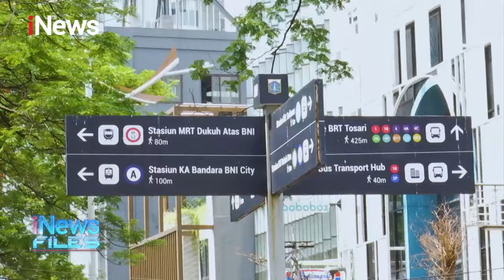Dua Kali Gagal Nyaleg, Vicky Prasetyo Maju Pilkada 2024 - iNews Files 14/09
iNews Files, Sabtu, 14 September 2024